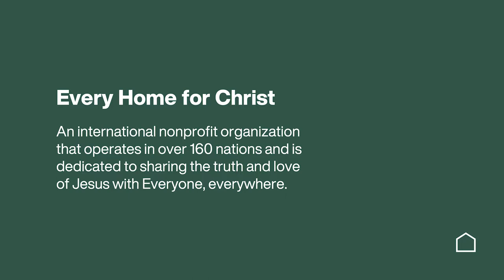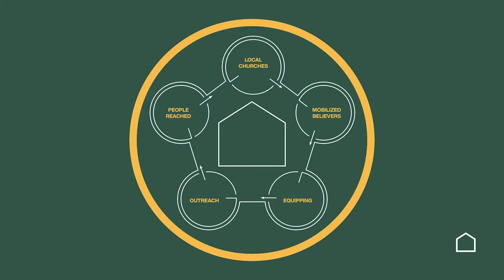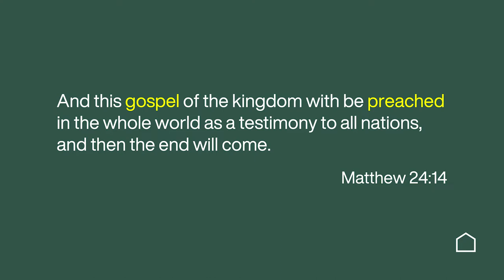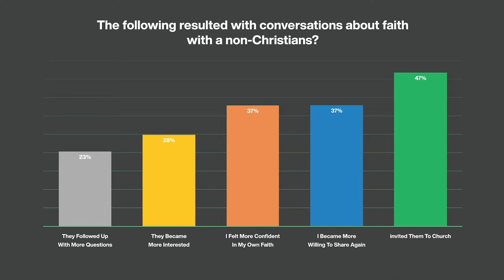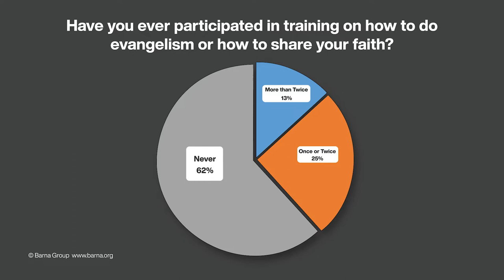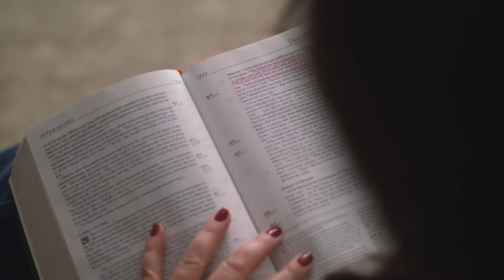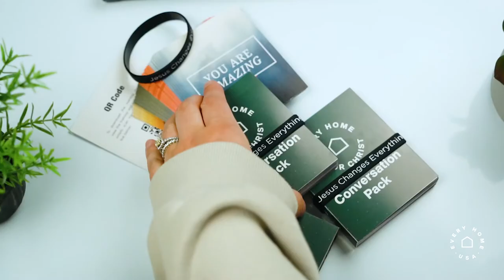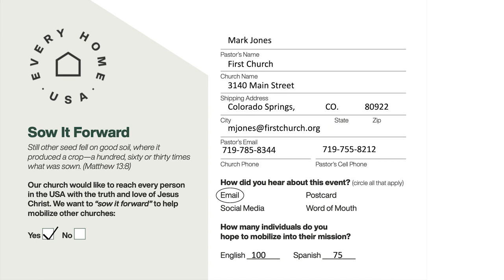The Reviving Mission Collective: Dallas, June 24, 2022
The Reviving Mission Collective is a one-day, city-wide gathering of fifteen or more pastors. This three-hour conference aims to coach pastors on a strategy to mobilize the church into the mission of loving and winning the lost. There is absolutely no obligation to any pastor to partner with Every Home USA after the event. However, those pastors who commit to mobilizing their church will leave encouraged, equipped, and resourced on how to activate their church for mission. These meetings are at no cost to the local church or pastor.